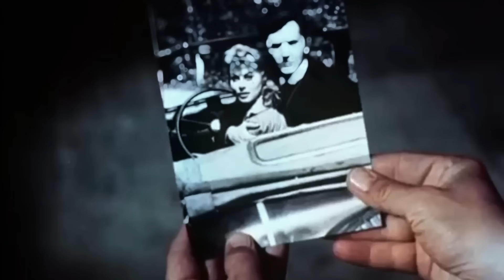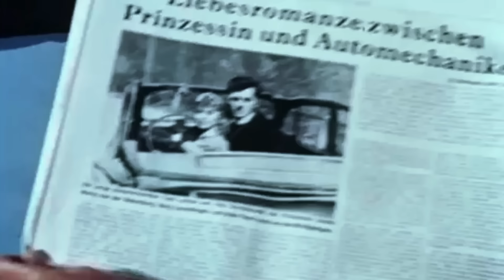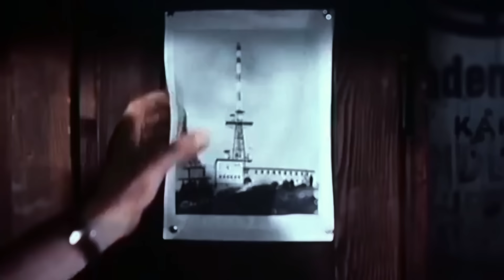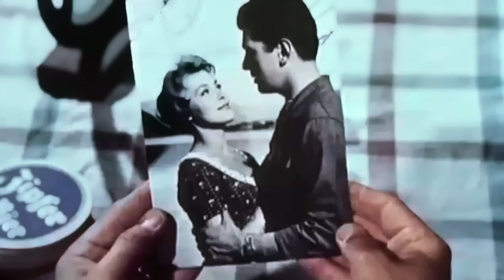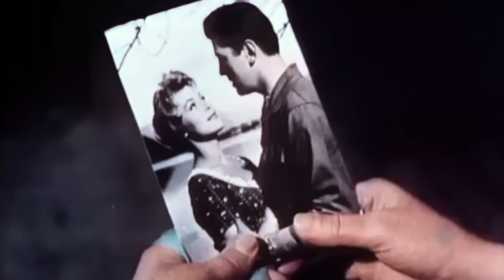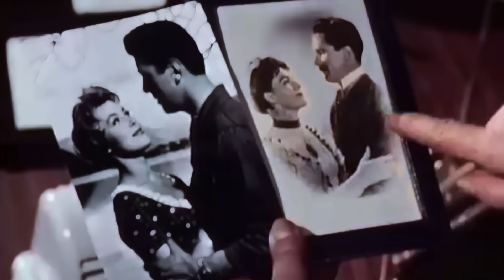Die Prinzessin Von St. Wolfgang (1957) Heimatfilm von Harald Reinl aus dem Jahr 1957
Die Prinzessin von St. Wolfgang ist ein deutscher Heimatfilm von Harald Reinl aus dem Jahr 1957. Er beruht auf einer Novelle von Ernst Neubach.